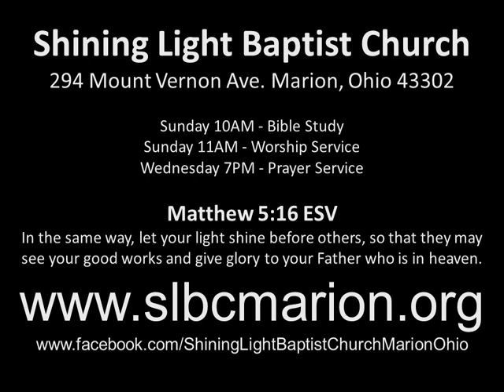Songs 230625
294 Mount Vernon Ave.